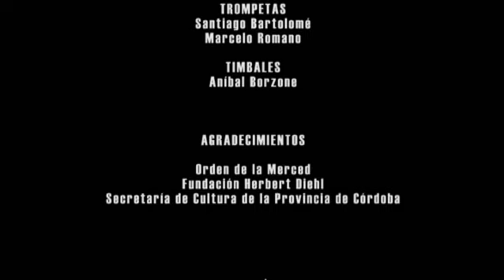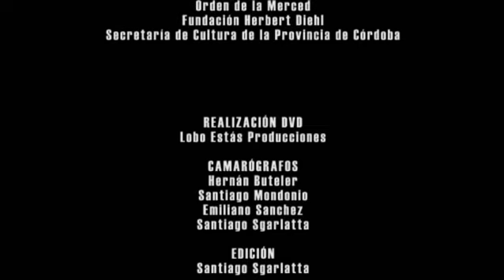REQUIEM - W.A. Mozart - Version Robert Levin - CANTORIA DE LA MERCED - BARROCA DEL SUQUIA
Barroca del Suquía - Dir. Manfred Kraemer
Cantoría de la Merced - Dir. Santiago Ruiz
GRABACION DOCUMENTAL EN VIVO - 1 de Julio de 2010

Dir. General: Santiago Ruiz